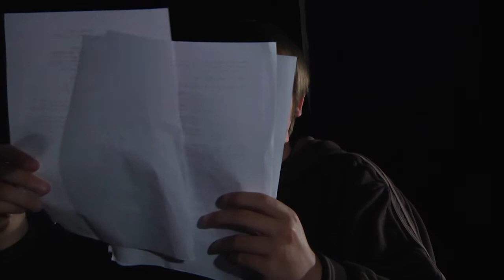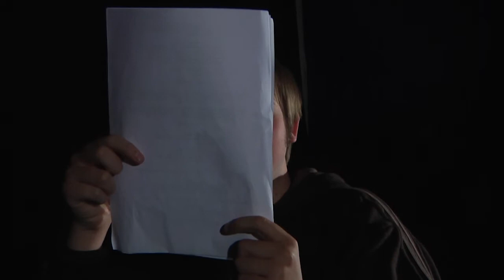The Laughing Bat - Joker & Harley Short Film (Bloopers)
This is every blooper and deleted scene from UnusualStudios short film 'The Laughing Bat' :D Anyway, Enjoy :D